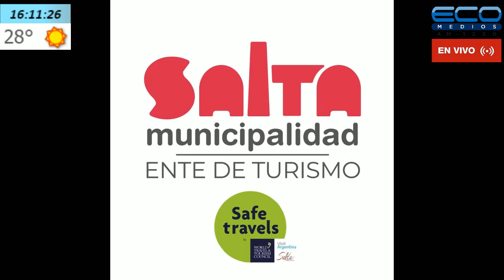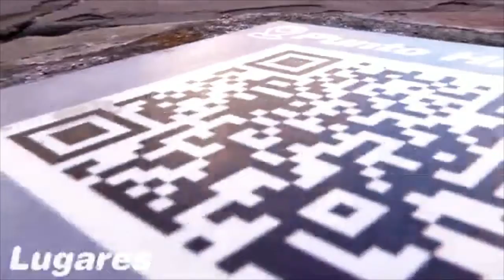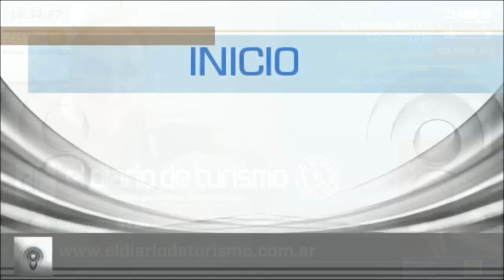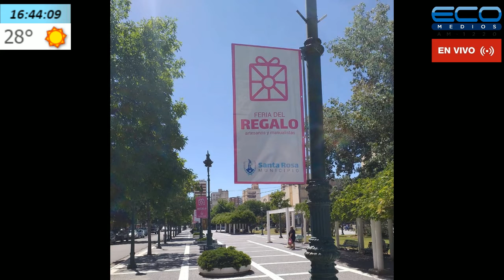DIARIO DE TURISMO con Francisco Simone 26/12/2020